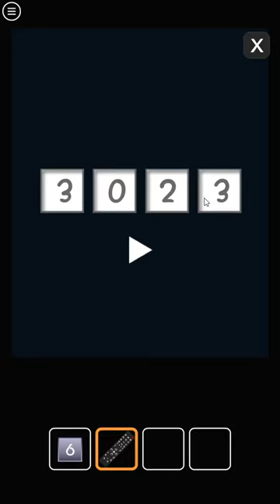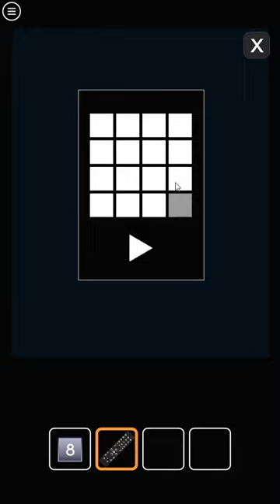[Amajeto] Chessmate Walkthrough